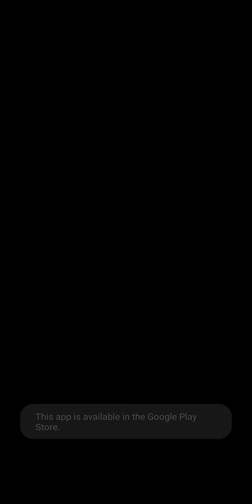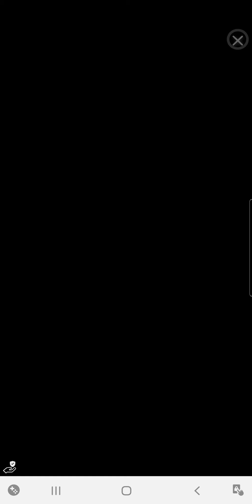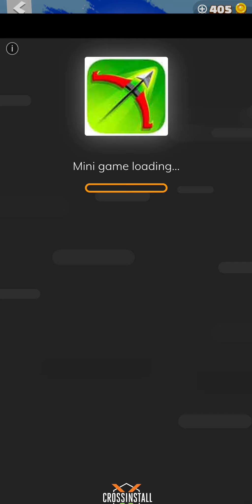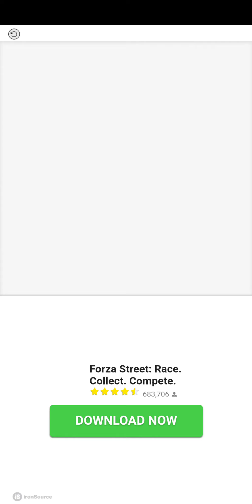Playing parkour race. My tips and tricks for being 1st every time!😀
name is Victoria Joy and this my channel where I share all the things that bring me joy from crafts, to slime, to poetry, games, movies, food etc..